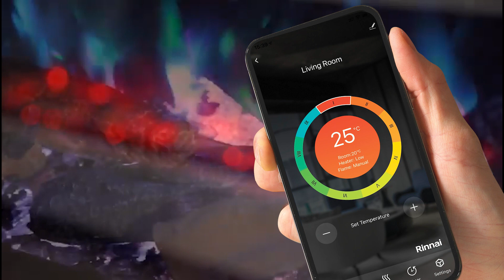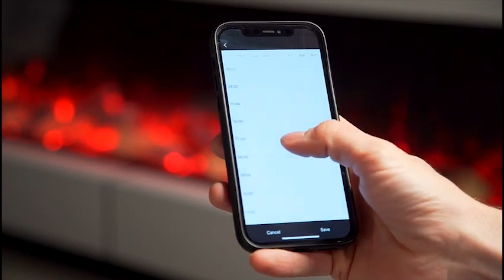Rinnai E Series Electric Fire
Introducing our new product range Rinnai ES Series Electric Fire range; the ultimate in electric fires, using cutting edge technology and innovation to provide instant heat, hyper realistic flame pattern and fuel bed to your living space.

The Rinnai ES Series provides a complete range of options to create the ultimate fireplace which will transform your home, adding a touch of luxury that is perfectly tailored to reflect your own unique style.